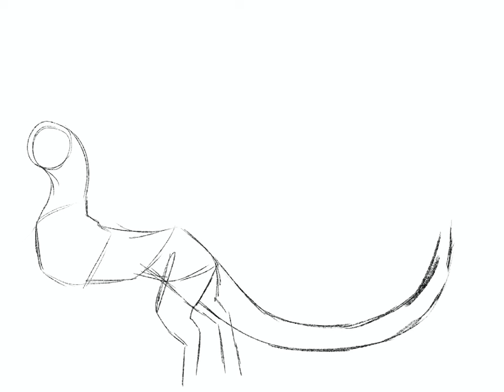(Mistwings) WoF Original Rainwing Subspecies Speedpaint pt. 1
Dragon
Art
Speedpaint
Fantribe
Rainwing